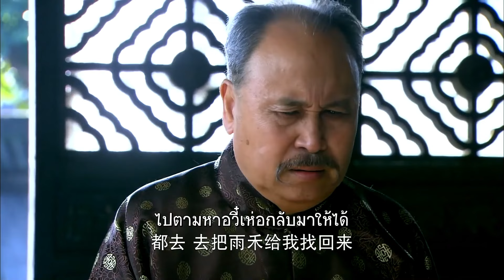แกดูแลกันเอง| ตอนที่ 29 | กุหลาบซ่อนรัก - Rose in the Wind | จินตง, ฮวงหมาน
เรื่องย่อ： เรื่องราวเกิดขึ้นในปี 1920 และเล่าถึงเรื่องราวของหญิงสาวตระกูลไป๋หยู่เหอมีนิสัยตรงไปตรงมาและใจดีจนเธอได้พบรักกับตงเซาฮว๋าแต่งงานกัน แต่จู่ๆสามีของเธอก็ล้มป่วยลง เพื่อช่วยสามีของเธอต้องตามหาโสมพันปีแต่เธอดันมารู้ความว่าตงซือแม่ของสามีเธอกำลังวางแผนสังหารลูกตัวเอง ไป๋หยูเหอต้องใช้สติปัญญาในการแก้ไข้วิกฤตปัญหาของครอบครัวจนเป็นตำนานหญิงแกร่งเหมือนดั่งสตรีเหล็ก!

 📣 TWITTER👉   / huacethai